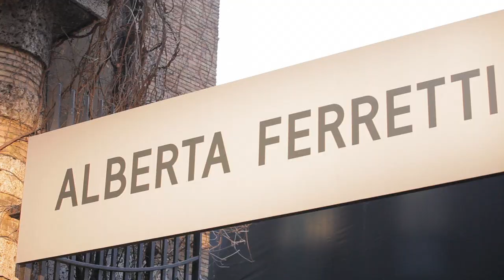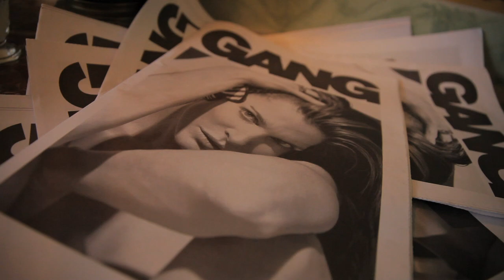Fashion Week Milan défilés automne-hiver 2013 2014 Milan 1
La Fashion Week de Milan prêt-à-porter, collections automne-hiver 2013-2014 en vidéo : Episode 1

Défilés/ Designers : Gucci, Prada, Alberta Ferreti, Fendi et Dsquared²

Apparitions : Sam McKnight, Silvia Fendi, Karl Lagerfeld, Pat McGrath , Katie Grand

Réalisation Jennifer Neyt et Vidéo Aurélien Petit